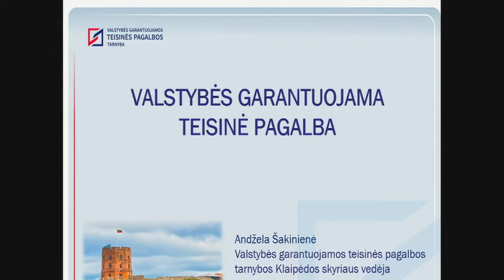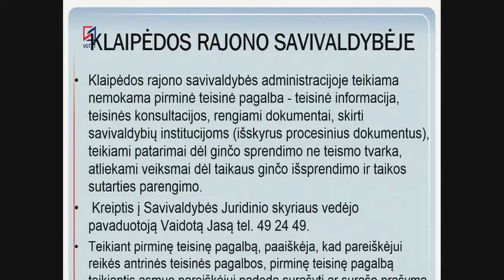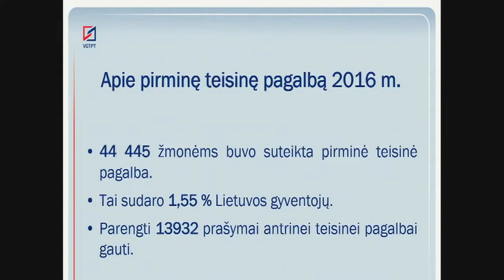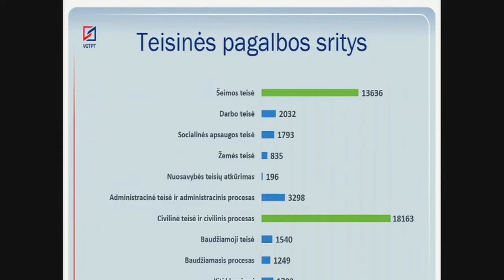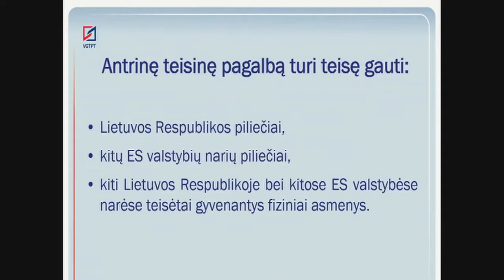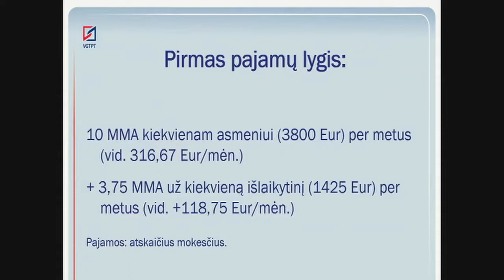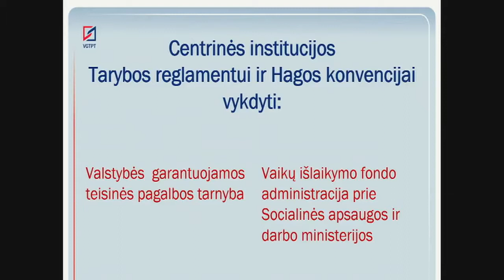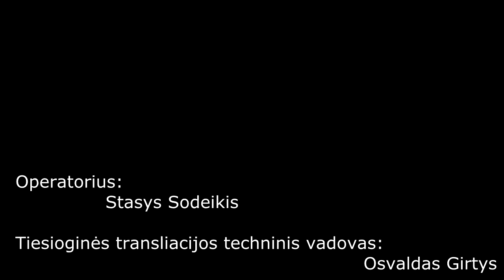Valstybės garantuojama teisinė pagalba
Dalyvauja: Andžela Šakinienė - valstybės garantuojamos teisinės pagalbos tarnybos Klaipėdos skyriaus vedėja

Klaipėdos rajono savivaldybės Jono Lankučio viešoji biblioteka
(Klaipėdos g. 15, Gargždai)

Tiesioginės transliacijos techninis vadovas: Osvaldas Girtys